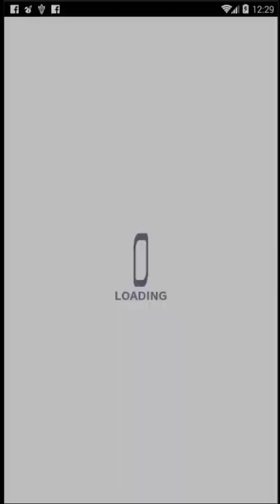Crash Fever - [Wizard] Shingen Takeda